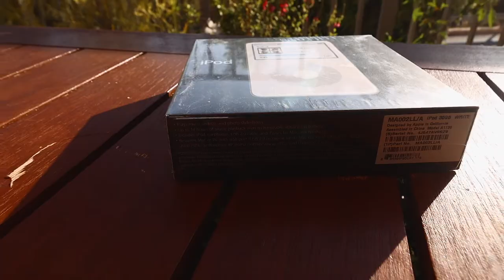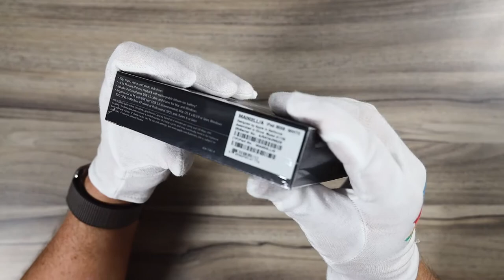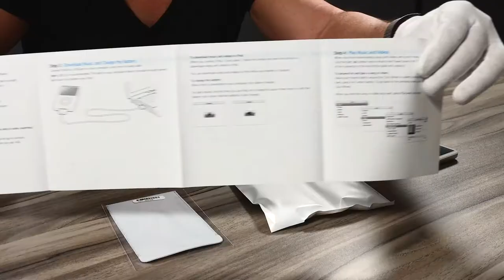Apple iPod Classic 5th Generation, Sealed | Unboxing | First Look | Vintage | So Classic!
Unboxing iPod classic 5th generation. This iPod classic 5th directly from my private collection